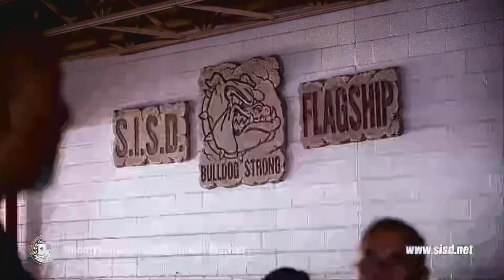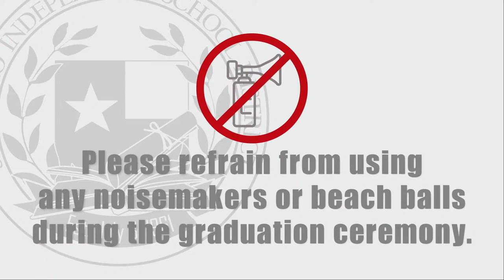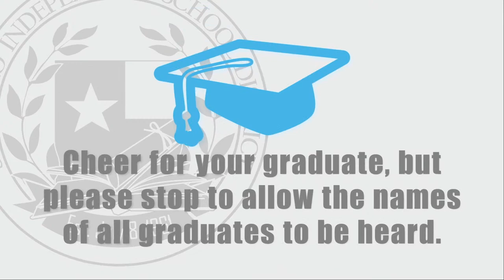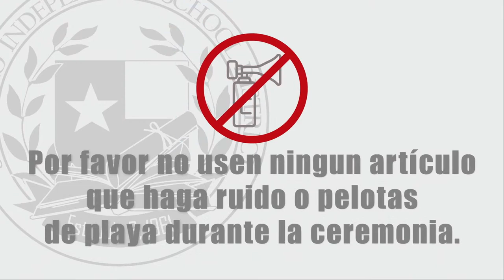Socorro ISD Americas High School Class of 2023 Graduation Ceremony – June 10th, 2023 @ 5 PM